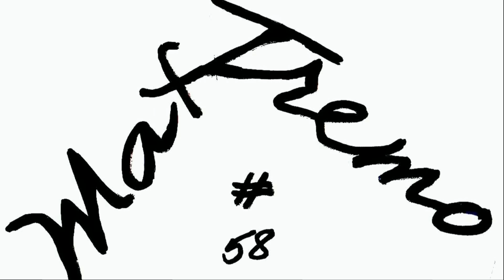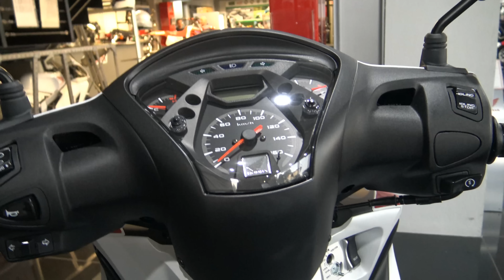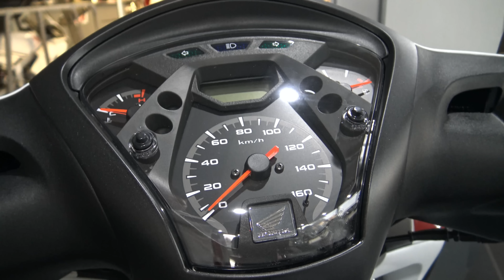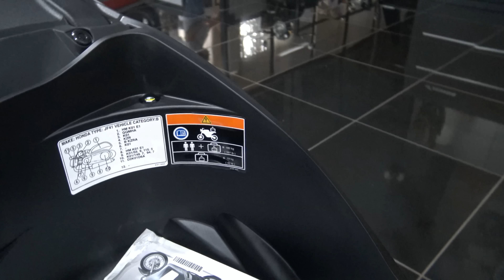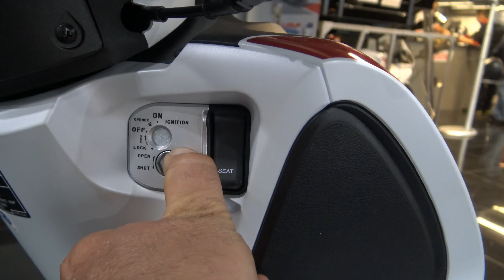New HONDA SH SPORT MODEL 2016 (VIDEO 4K)